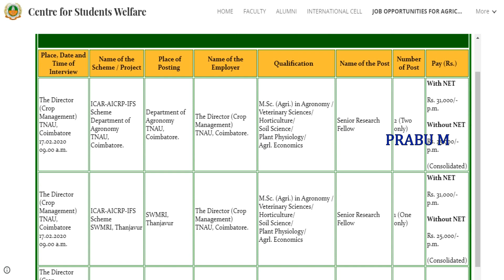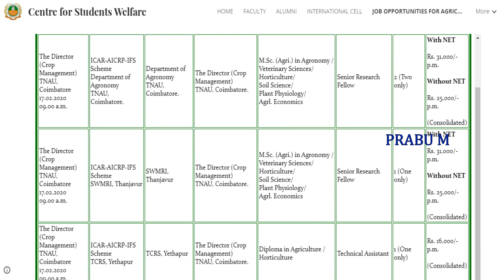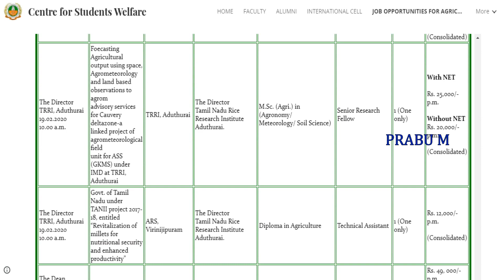தமிழக அரசு விவசாயத் துறையில் வேலை | Tamilnadu Govt Agriculture Jobs 2020 | TN Agri jobs 2020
Notification pdf link :

தமிழக அரசு விவசாயத் துறையில் வேலைவாய்ப்பு அறிவிப்பு 2020 / TN Govt. agriculture jobs 2020